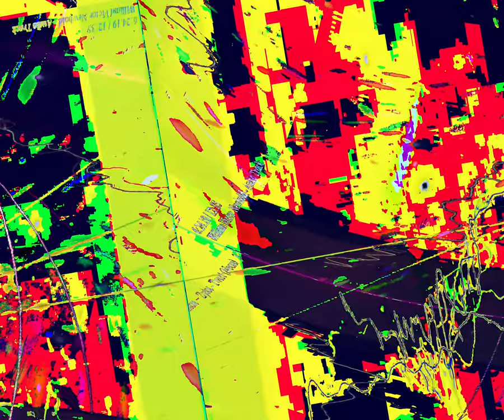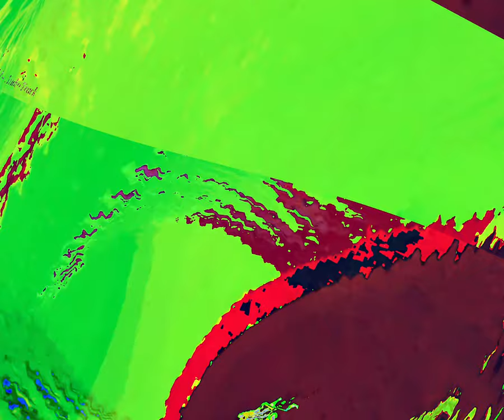[EPILEPSY WARNING] Movie 24 02 29 21h45m50s